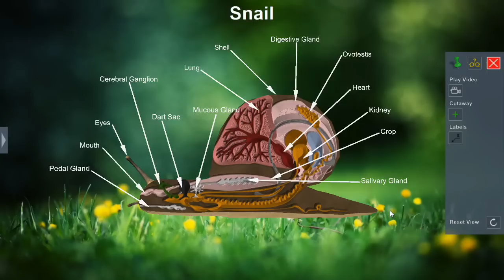Snail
Snail starts with a 3D model of a snail.  A cross section view reveals the inner organ structure of the Gastropod family member.  A short stereo 3D video of live snails in natural habitat is included.